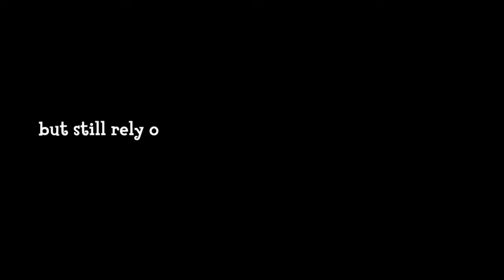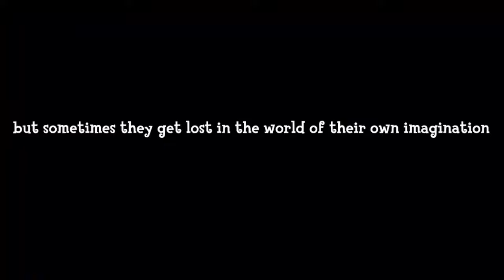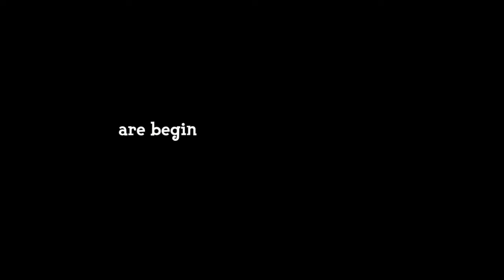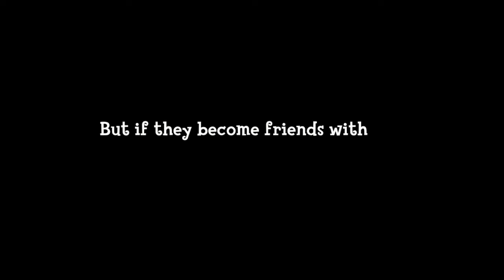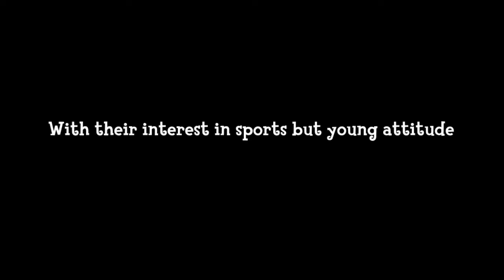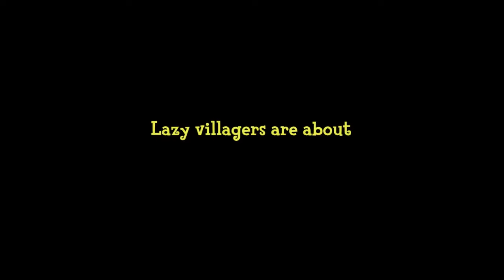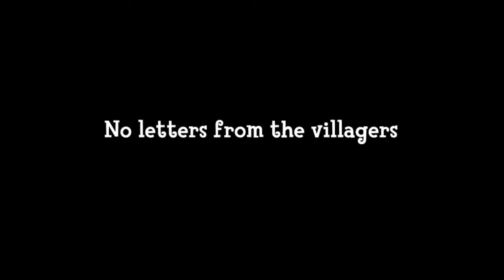How Old Are Your Villagers? Will They Die?